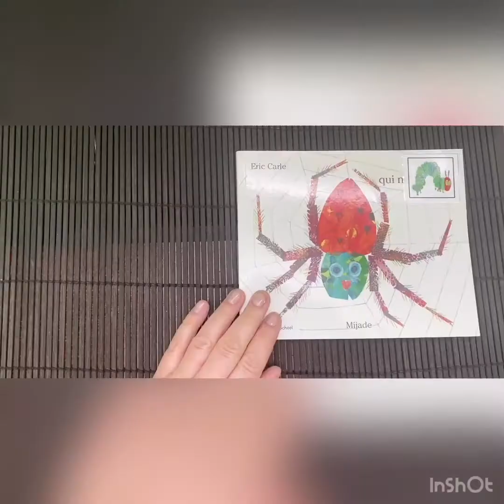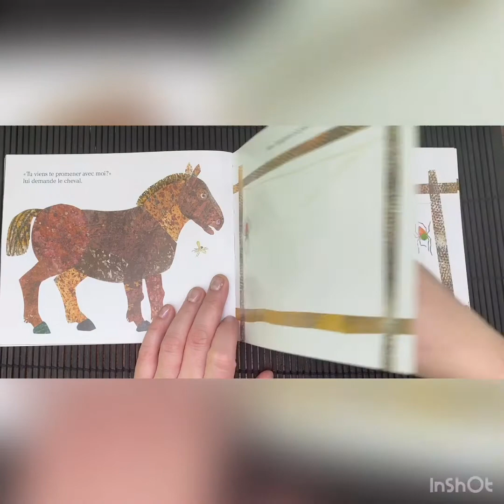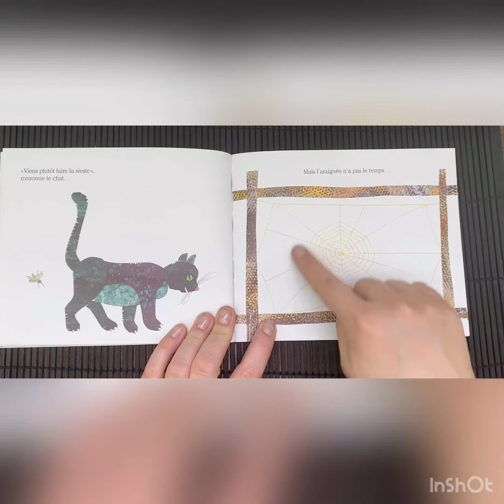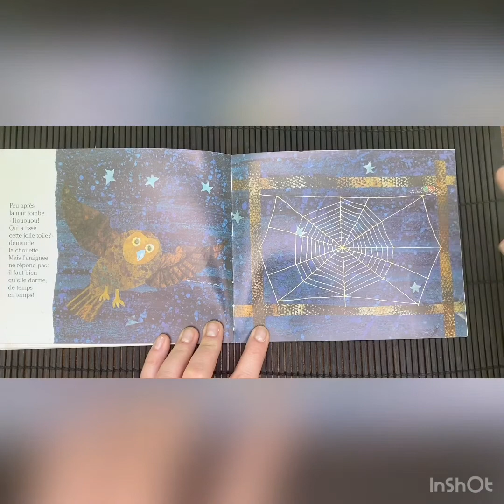Eric Carle - L'araignee qui ne perd pas son temps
Read-a-loud of the story by Eric Carle - in French.